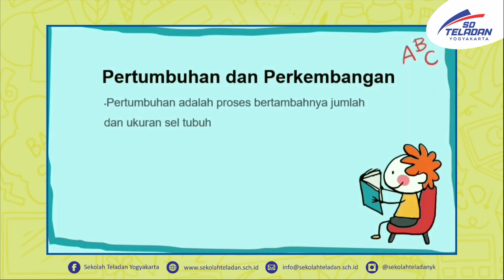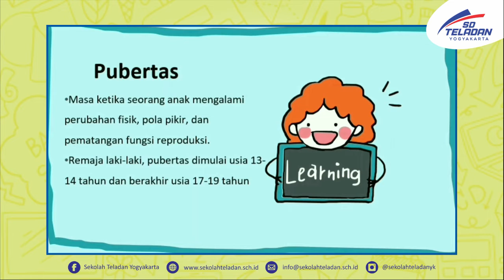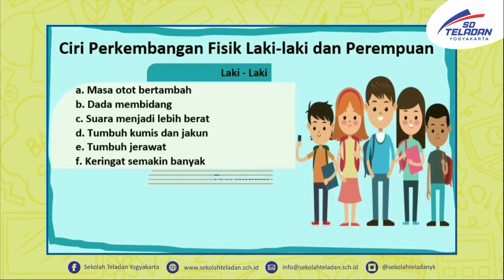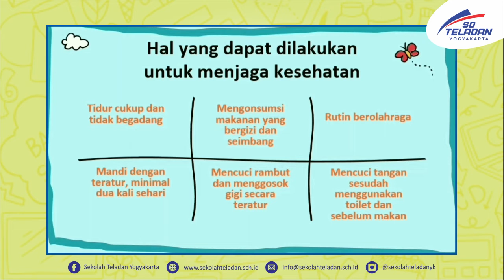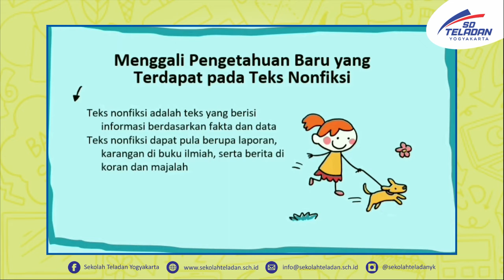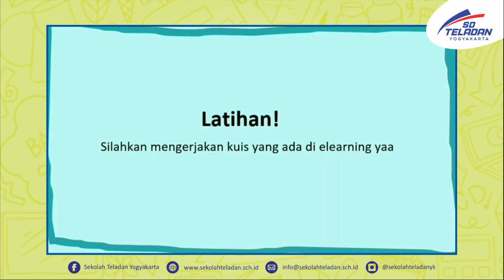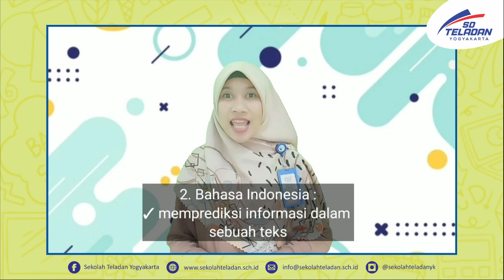PEKAN 16 TEMATIK BUNDA DEVI & BUNDA NANDA KELAS 6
"Ayo Belajar Tema 6
Muatan Bahasa Indonesia
dan IPA"
26 Oktober 2021